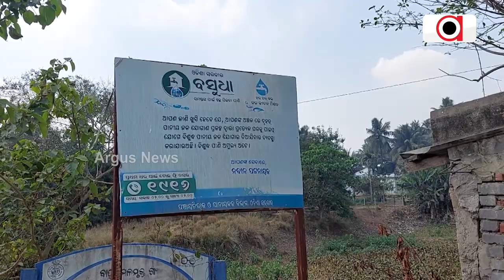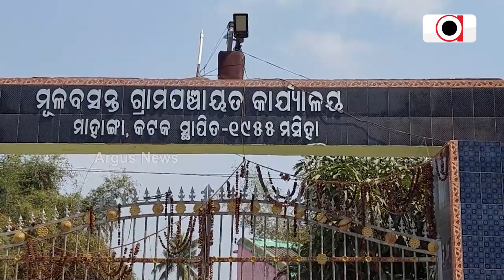Sata Katha || ଜଳ ଟୋପେ ପାଇଁ ଆଉ କେତେ କାଳ !